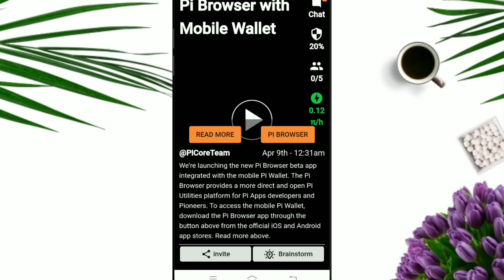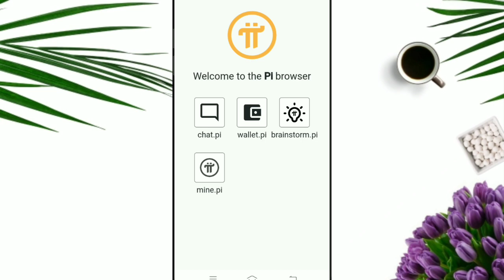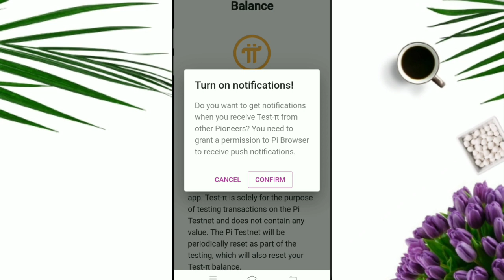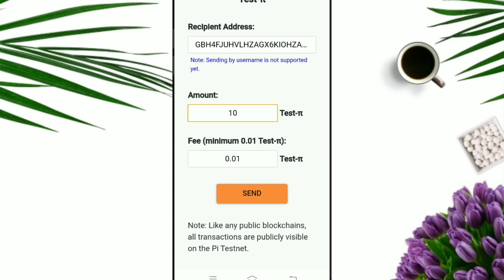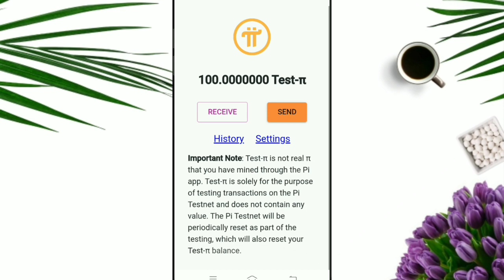Pi Network New Update - Pi Network Withdrawal Update - Pi Browser With Mobile Wallet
Us!

Join My Social Account